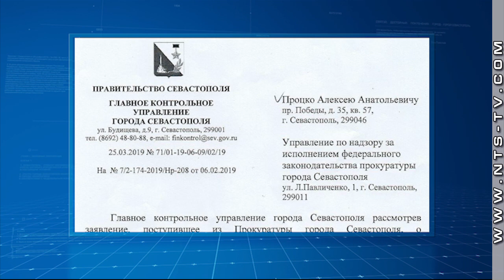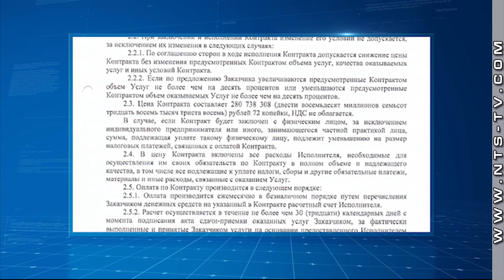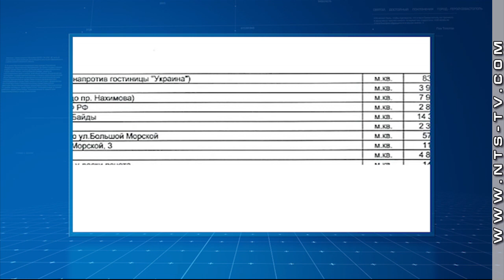«Чистый город» избежал ответственности за фиктивную уборку Матросского бульвара